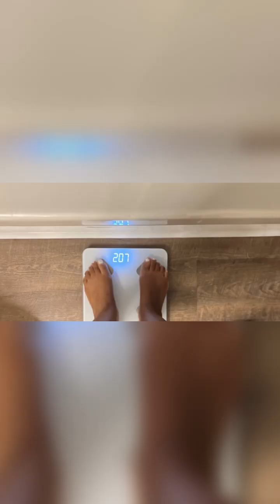YOUR NEW SEASON PROVIDES MORE GRACE‼️💐🏆